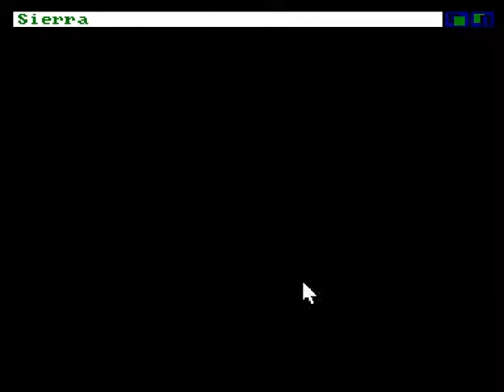Code Name Iceman (AMIGA)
PC-Specs:
AMD X6 1090t 3,6Ghz
Palit Jetstream GTX 770 4GB
16 GB RAM
Win7 64bit
2TB+ HDD